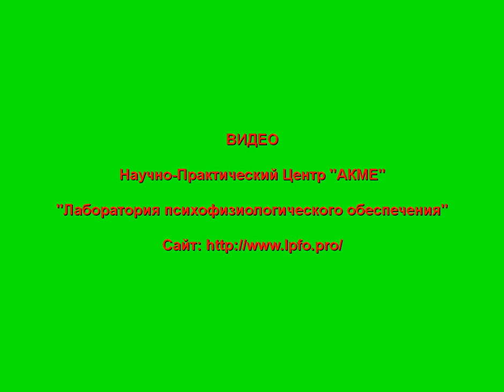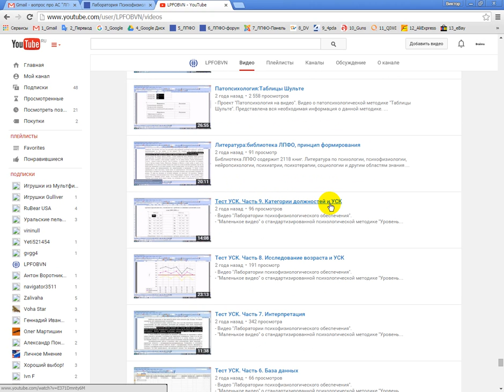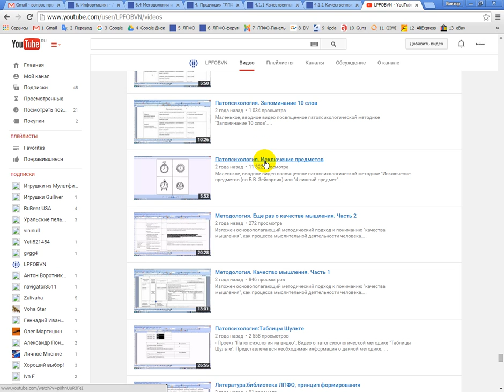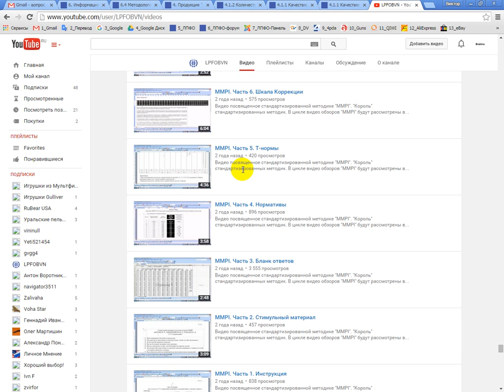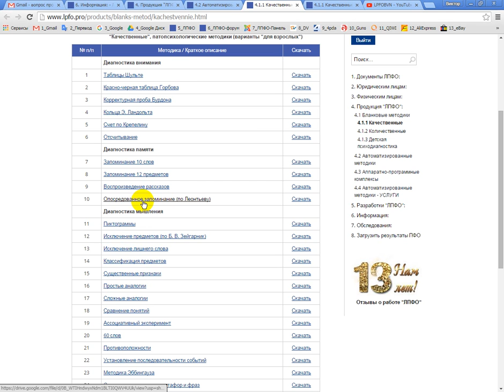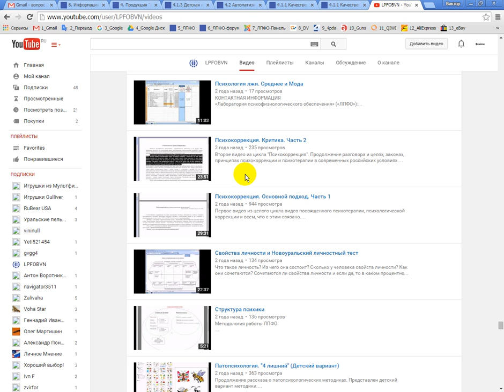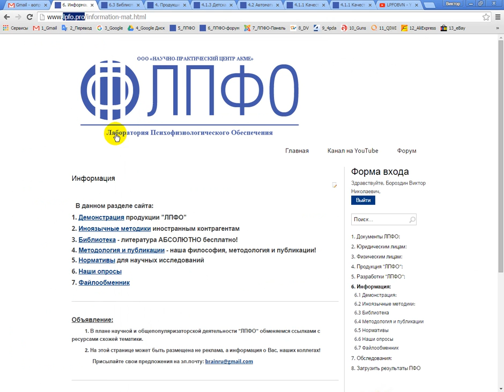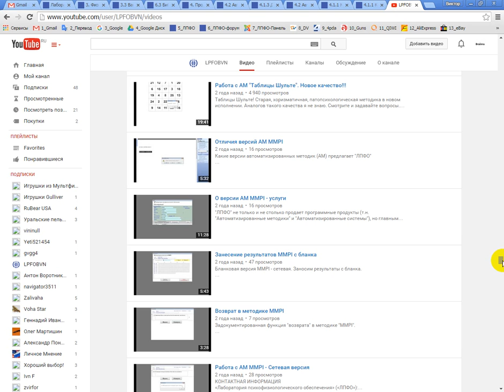Часть 1. Об ЛПФО, её деятельности, продукции, науке и методологии и пр.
Данное видео ни в коем разе не является рекламой!!! Данное видео (Часть 1 и все последующие части 2,3,4 Цикла) лишь, в какой-то мере, в общих словах, обобщают работу "ЛПФО" за 13 её существования.

КОНТАКТНАЯ ИНФОРМАЦИЯ
«Лаборатория психофизиологического обеспечения» («ЛПФО»):